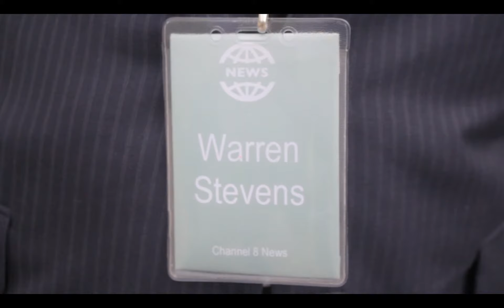Courage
The survivor of a racially-motivated university shooting meets the mother of the man who tore her school apart.

Winner: Best Picture, Best Original Screenplay, Best Directing, and Best Editing at Reel Stories Film Festival 9; 3rd place in Small Colleges competition at 2018 BEA Media Arts Festival. Written, directed, and edited by Mallory Erwin. Produced by Jazmine Burkett. Cinematography by Richard Choe. Sound Design and Score by Dylan Forehand.